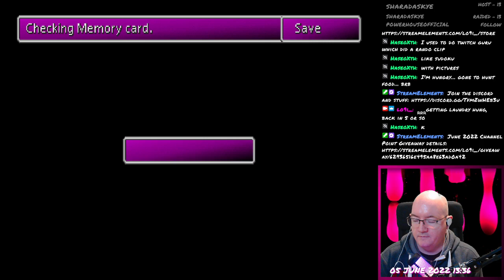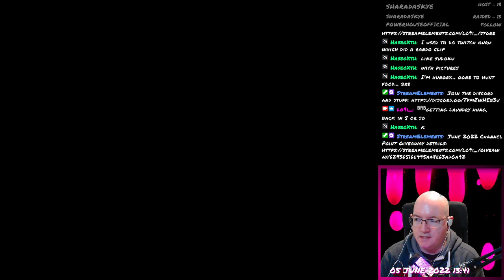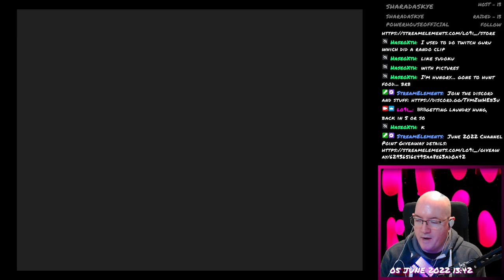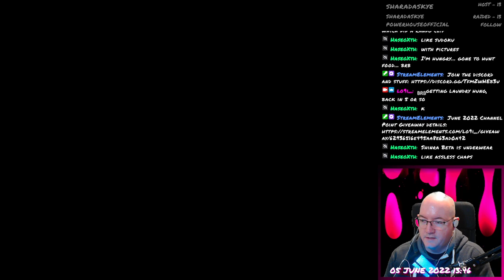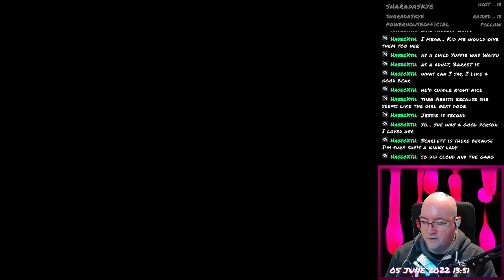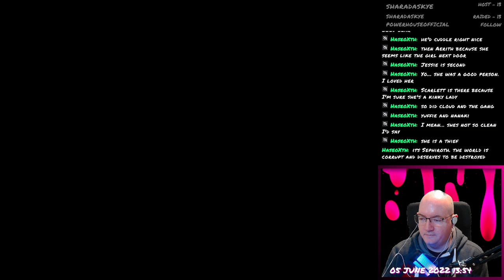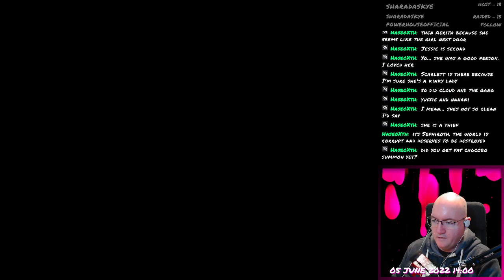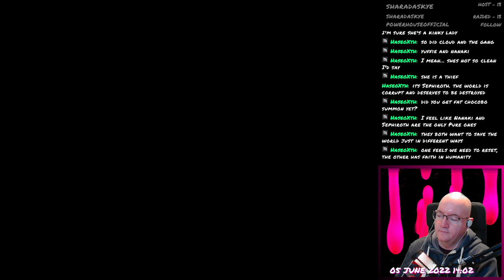Final Fantasy VII - 045